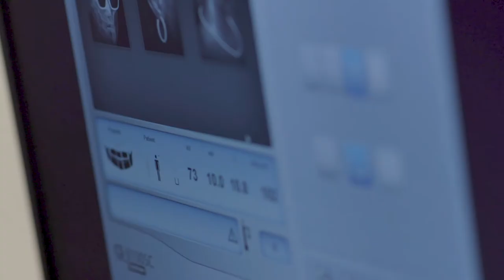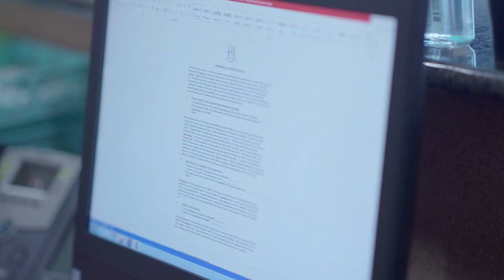Dental Assisting Program at ECPI University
Dental assistants must have a strong foundation in the fundamental areas of dental assisting including: radiographic, clinical and administrative procedures.  Depending on the office, state regulations and preferences of the dentist, assistants play a larger clinical or administrative role.

On any given day, dental assistants can be found in the lab, office area, or treatment area. Assistants are trusted with patient information and medical records, taking and developing dental radiographs (x-rays), taking impressions of patients' teeth and teaching patients appropriate oral hygiene strategies to maintain oral health.  In addition the dental assistant performs office management tasks that often require the use of a personal computer.

Strong communication skills and professionalism ensure the dental assistant with a rewarding job in a growing health care career.

For information on program success, costs, and other important facts,